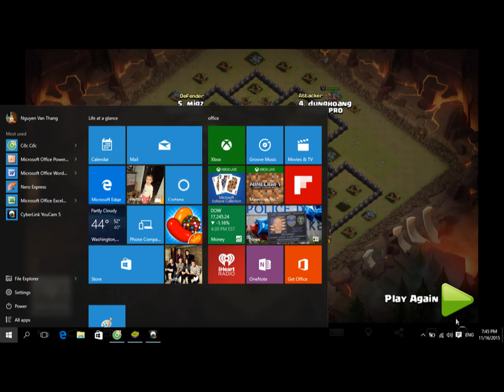Tuliem Pro Dunghoang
Trận oánh bằng không quân rất ấn tượng của Dunghoang